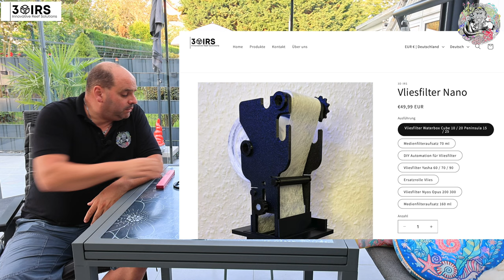Der Vliesfilter Nano von 3D-IRS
Hi Leute
In diesem Video möchte ich euch den Vliesfilter Nano von 3-D -IRS vorstellen.
Ich gehe hier auf die Möglichkeiten und ausbaufähig dieses Gerätes genau ein, was es für Möglichkeiten gibt, was es alles für optimale Zusätze gibt und wo ich Ihnen gegebenenfalls anpassen kann, um ihn einzusetzen. Also seid gespannt, das Video ist leider Gottes mal wieder ein bisschen umfangreich, aber somit habt ihr auch alle Details, die ihr zu diesem Gerät braucht.

Zur Amazon Liste